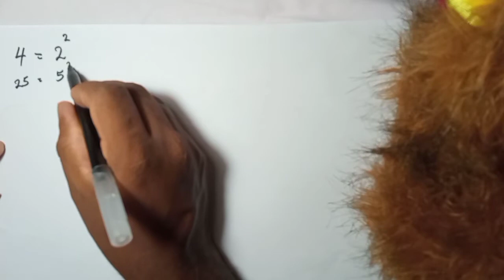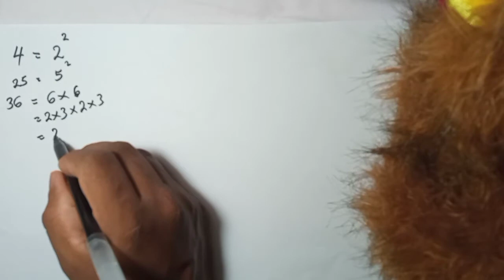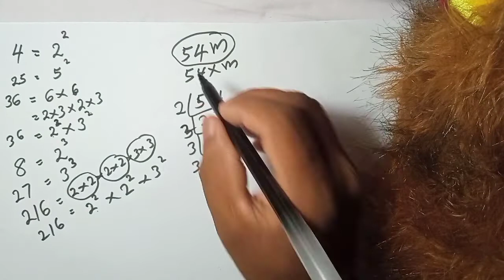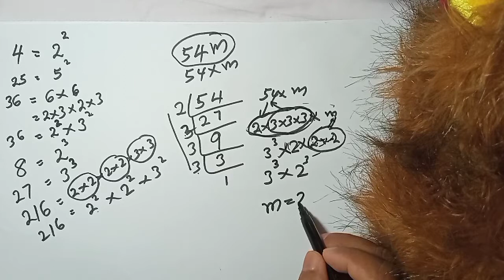Square and Cube Related Question for IGCSE Mathematics Students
Square and Cube realated questions for IGCSE Students who follow Cambridge or Edexcel Stream. For IGCSE Mathematics Students Studying Cambridge or Edexcel Stream. Mathematics for IGCSE Cambridge or Edexcel students in very simple way explained. Factories, Equation, Algebra, Math, Maths, Mathematics at home, Easy Mathematics, Learn at home, International General Certificate of secondary education. Mathematics learning Online